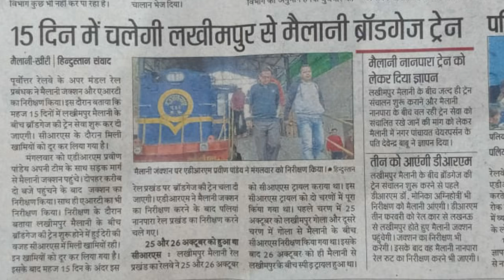लखीमपुर से मैलानी|बड़ी खबरTrains Start Lakhimpur to Mailani in February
SK GURU Vlogs